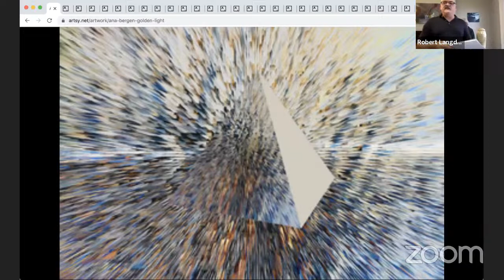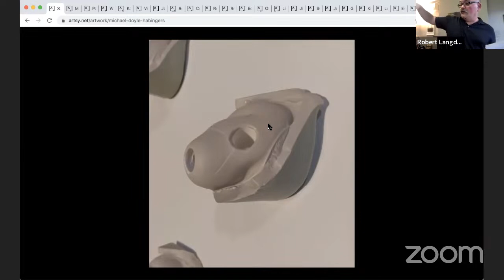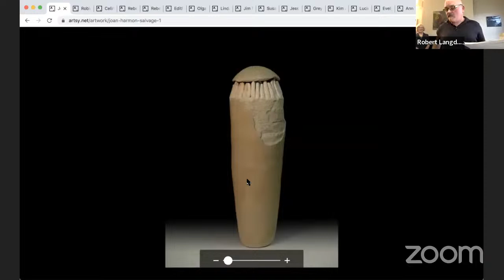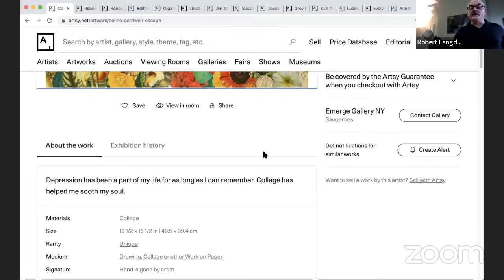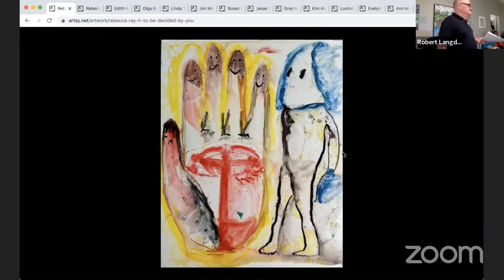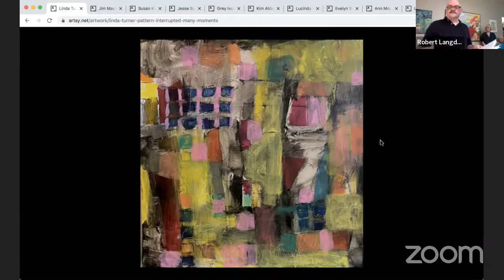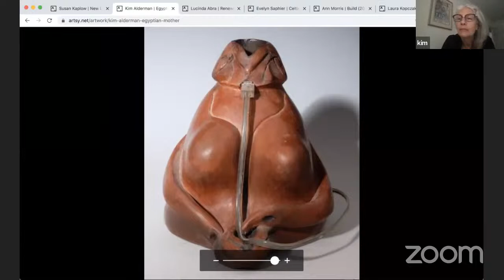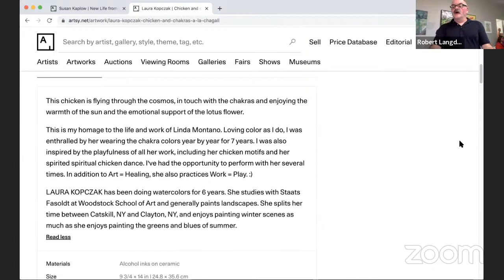"Art=Healing" artist discussion, October 29, 2023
Part of "Art = Healing: Inspired by Linda Mary Montano’s Life in Art"
October 14 - November 19, 2023, Saugerties, NY

A call for art was issued looking for art celebrating the career of Linda Mary Montano, or the artists’ interpretation of Montano’s guiding principle, Art = Healing. Visual art is exhibited at Lamb Center, with the library serving as a viewing room for performance, spoken word and film artists that play on a loop.

Emerge Gallery and ShoutOut offer three exhibitions, video screenings, performance art, meditations, a processional, music performances, and more, to pay tribute to Saugerties legendary artist Linda Mary Montano.  Additional information and calendar of events